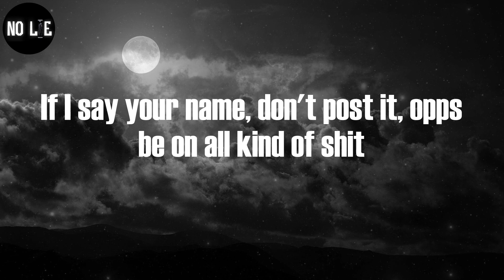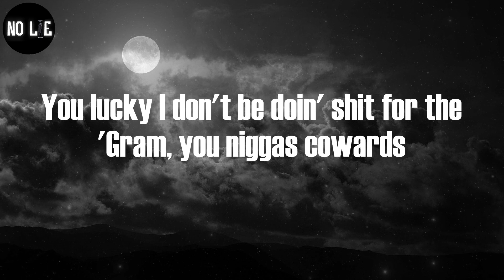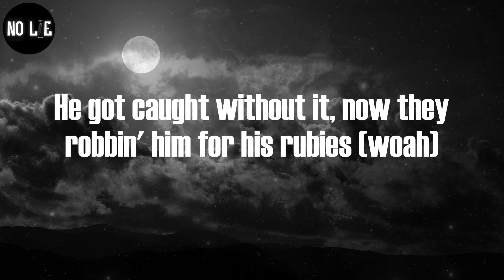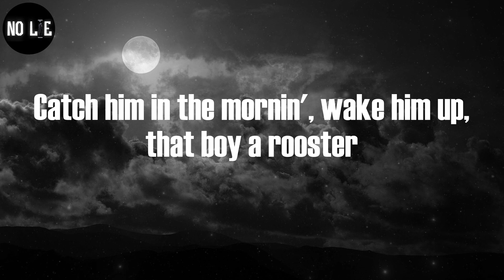Gucci Mane, "Rumors" (Lyric Video)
Gucci Mane - Rumors (Lyrics)

(Tay Keith, fuck these niggas up)
(DJ Meech, lil' bitch)
Them niggas get on y'all ass, y'all play with me like I ain't worse
Tryna gossip on the blogs like y'all ain't said my name first
He a junkie, he ain't shot his gun yet, he blame Percs
Shot a video and had a shootout in the same shirt
What you know 'bout poppin' out and tryin' to hit they face first?
They like Smurk, "Your ass be trippin', better put your case first"
Chokin' who? I heard them rumors, niggas better play slow
I don't want no niggas who you catch, I want the one I paid for
We on his ass, he in the A, you see how long they stay for
Ain't no hotel room, we pop outside the Hyatt with Dracos
Hellcats, they get off any scene, the police chase those
Trollin' ass, we shot your homie, we ain't know he can take those
If I say your name, don't post it, opps be on all kind of shit
I ain't got time to watch your page to see if niggas died or shit
I know bitches set you up, literally, niggas dyin' to hit
In this industry, ain't what it seem, this shit be counterfeit
Ain't no lackin', she say I'm a nigga from the trenches with a accent
Why you askin' me who shot your homie, why you askin'?
You got my number, you post shit on the 'Gram, you movin' backwards
You lucky I don't be doin' shit for the 'Gram, you niggas cowards
Better not believe no rumors, rest in peace to Koopa
I jumped on a school bus, and I had brung a Ruger
Always drunk an 8th of Act', I never drunk a cooler
They get your location, they might pop outside in Ubers
When his goofy ass jumped in the streets? His ass a hooper
I know this shit don't matter, I took a shower with a cougar
Bring him out retirement, he gon' kill you for that mula
Catch him in the mornin', wake him up, that boy a rooster (go)
He took it to trial, I tried to tell him it was stupid (don't do it)
They gave him so much time, his knees got weak and he was woozy (damn)
Watch the shit you say, the feds be listenin' to the music (woah)
And they gon' take your lyrics and build a case and try to use it
D.A. dropped my murder, didn't have evidence to prove it (nah)
I think my house is haunted, yeah, by who? The ghost of Pookie (woah)
He ain't killed nobody but keep rappin' 'bout the shootin' (pussy)
Still ain't got revenge yet but keep makin' up excuses (wow)
Cuz done drunk so much lean that his gut got big as Gucci's (lean)
Told him quit while he ahead and don't go out like Whitney Houston (huh)
He got caught without it, now they robbin' him for his rubies (woah)
He wouldn't give it up so he got buried in his Cuban (it's Gucci)
Always drank an 8th of Act', I never drunk a cooler
Catch him in the mornin', wake him up, that boy a rooster